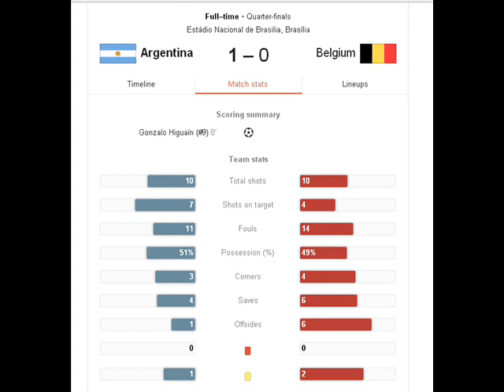Argentina Vs Belgium World cCup 2014 Statistic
terimakasih Video Argentina Vs Belgium
Video Argentina Vs Belgium World cCup 2014 Statistic
World Cup 2014 Siwon Perfect Body